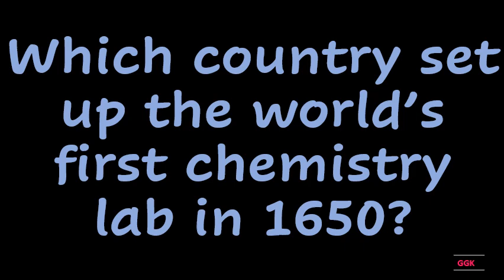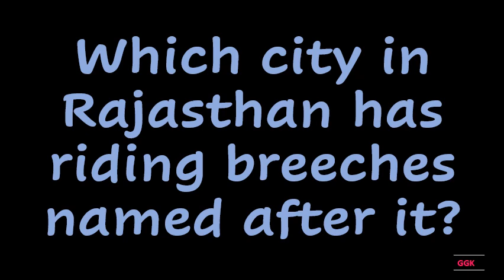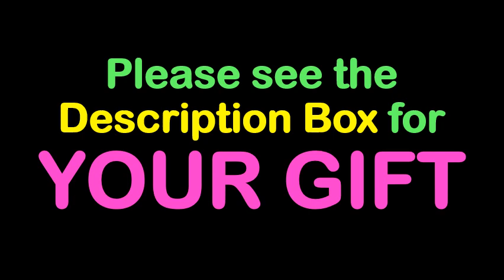Who was the son of Zeus and Maia Gods Messenger ??